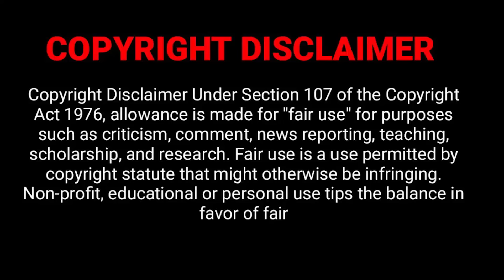இரவுநேரச்செய்திகள் | 23.03.2024| Night time News 📰